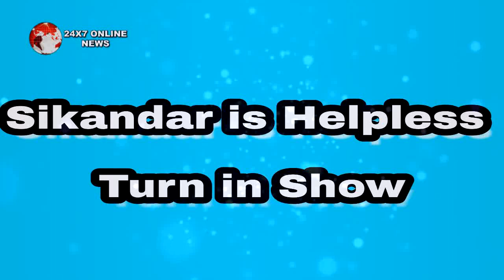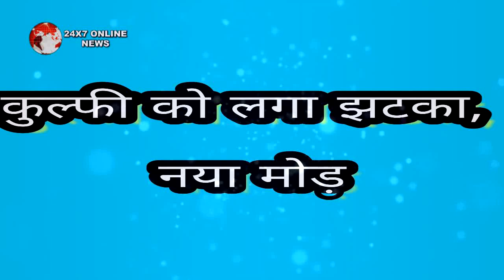KULFI KUMAR BAJEWALA || ये औरत लेगी कुल्फी को गोद मिलेगा कुल्फी को नया नाम || KULFI REAL IDENTITY